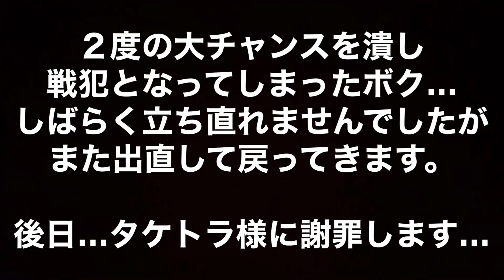天晴の先発タケトラ…満塁の好機にムコウ！ベスト4を懸けた因縁の対決…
ビクトリアサマーカップ準々決勝
青木製作所スナッグスvs天晴ベスト4を懸けた戦い。
緊迫した試合はまさに死闘と呼ぶに相応わしい展開。

【前回の動画】
ドラフト６球団競合の大場翔太が今...